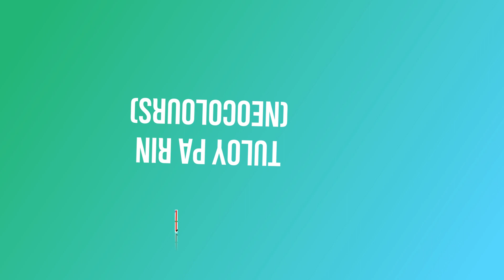Tuloy Pa Rin (Neocolours)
4 Corners Home Studio Live Recording Session

Recorded via Mackie DL16s and Reaper